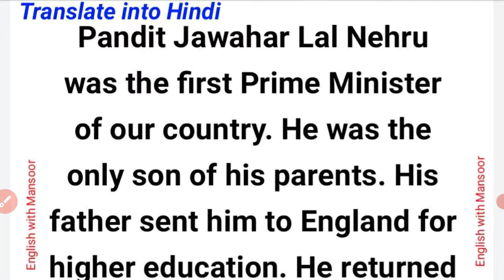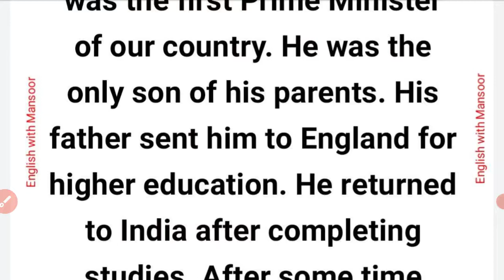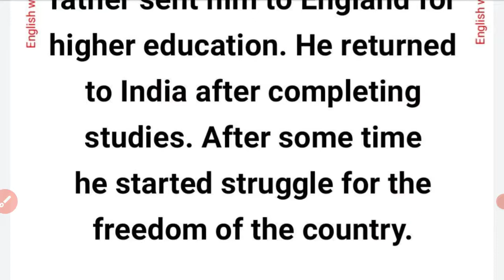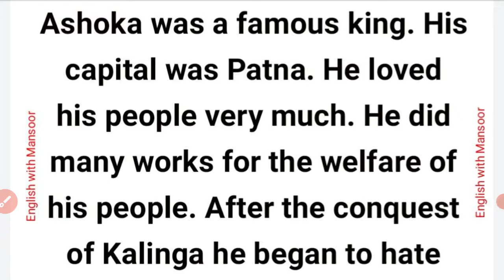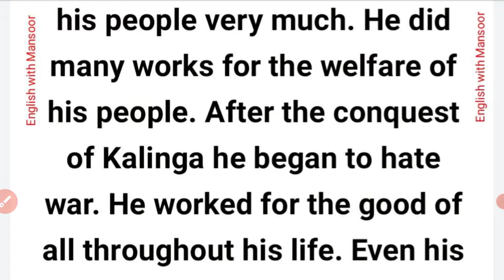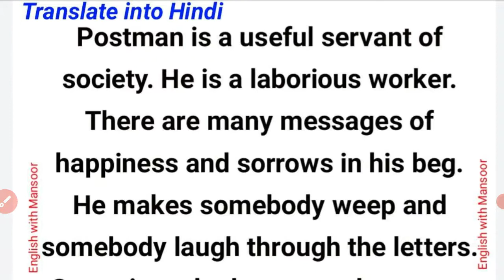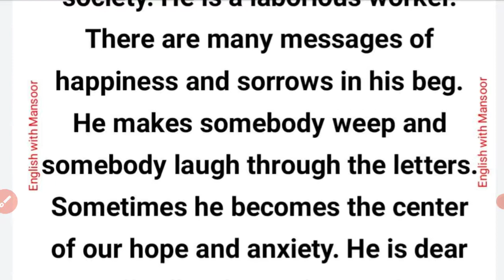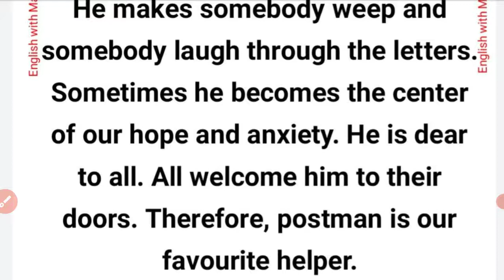Super Fast Translation / अंग्रेजी की Hindi or Hindi ki English Kaise Banaye / Learn English by story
Translation by Mansoor Ali

Translation kaise karte hain

Story se English Sikho

English Grammar and Speaking Video by Mansoor Sir